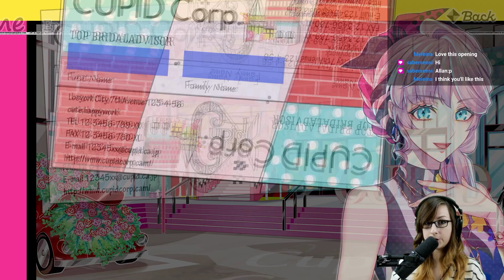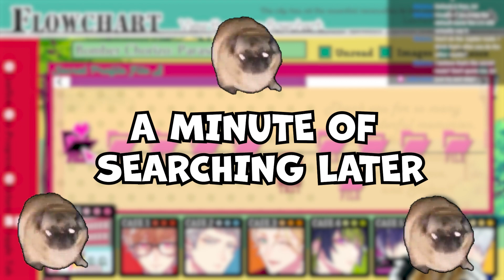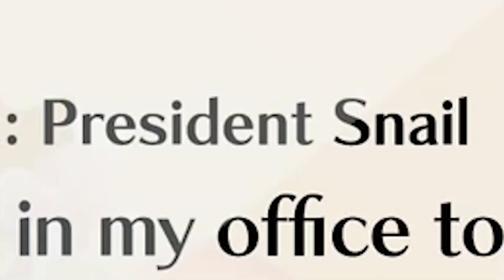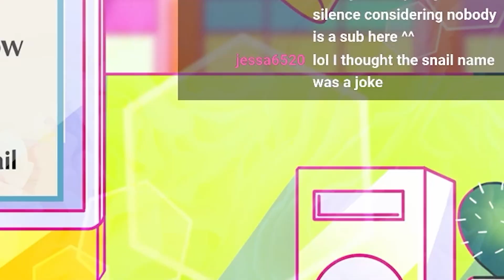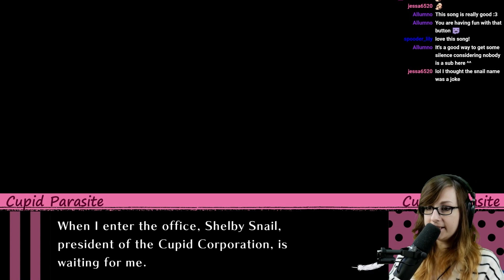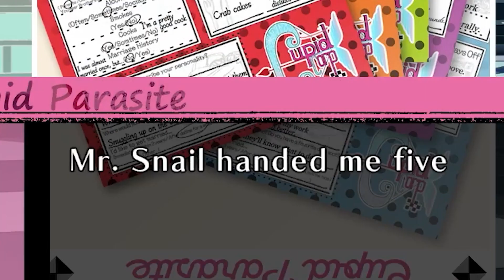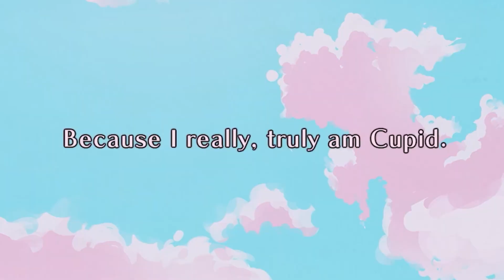I Broke This Otome Game! (Cupid Parasite Stream Highlights)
How is this even possible?!

AS THE NEW YEAR APPROACHES SO DOES OUR NEW STORE CODE!